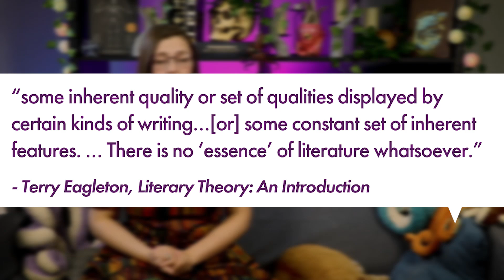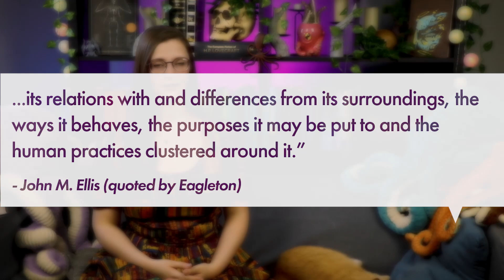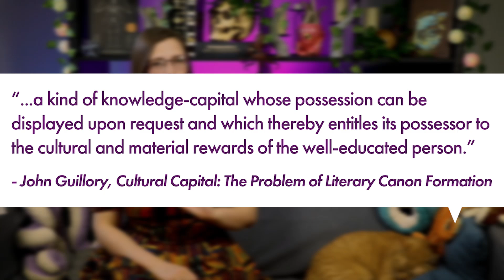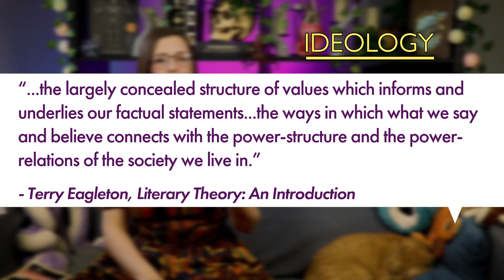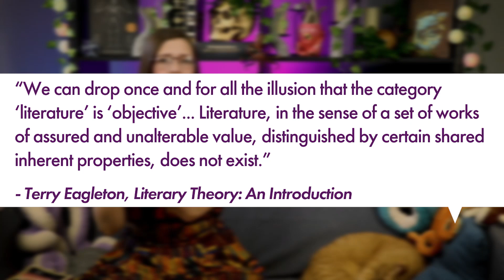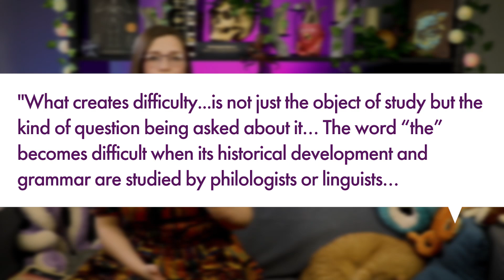Is classic literature dead? | A Professor Explains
Some books are said to be "literary" while others aren't - but what makes the difference? What is it that determines which books are "literature" and which ones aren't? Who decides which books and plays and poems get taught in our English classes?

Well, let's talk about it.

00:00 - Intro
00:57 - What is the literary canon?
09:21 - Who decides?
15:01 - Who shapes culture?
21:39 - What's the alternative?
26:48 - Wrap-up and poem

The bookshelf tour is part of the "Extra Stuff" videos made available to my $5-and-up Patrons and Channel Members. To join either of those, see the links at the bottom of the description!

* Sources: *
---Books
Cultural Capital: The Problem of Literary Canon Formation, by John Guillory
Literary Theory: An Introduction, by Terry Eagleton
Professing Literature, by Gerald Graff
The Role of the Literary Canon in the Teaching of Literature, by Robert Aston
The Western Canon: The Books and Schools of the Ages, by Harold Bloom
This is the Canon: Decolonize Your Bookshelf in 50 Books, by Joan Anim-Addo, Deirdre Osborne & Kadija Sesay George

---Articles
"Why How We Read Trumps What We Read", by Gerald Graff